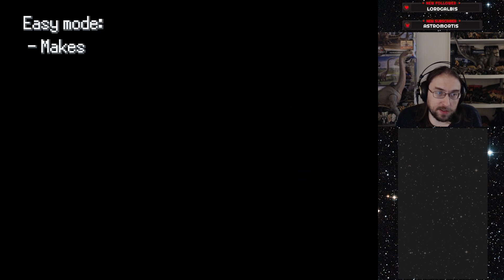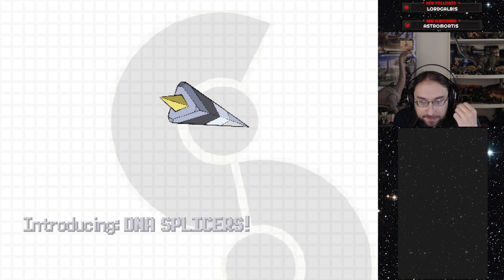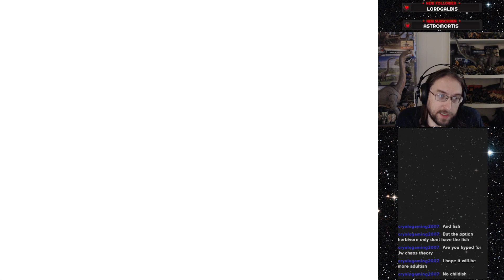Finally Doing This: Pokemon Infinite Fusion 6.0 Hardcore+ Nuzlocke #1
RULES:
Modern mode on hard.
Standard hardcore Nuzlocke stuff. No items, set mode, faint - dead, etc.
hardcore+: No setup moves (IE anything that boosts stats guaranteed.) We're treating gifts as a bonus encounter for the area, including eggs, and eggs count for the area they are found not hatched. We can only use fused pokemon, we don't catch wild fused pokemon, and we must fuse as much as possible before each gym fight.

FAVES CLAUSE: The Totodile, Scyther, Nidoran Male, Lileep, Yamask, Axew, Tyrunt, Cubone, and Larvitar evolutionary lines are bonus encounters cuz I like em. We get one of these bonus encounters for every badge we earn and one at the start of the game.